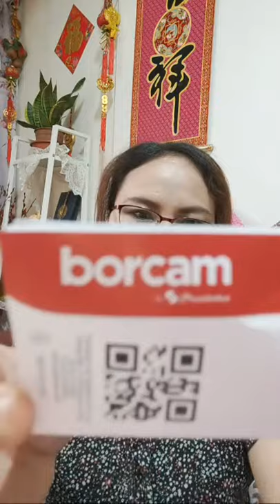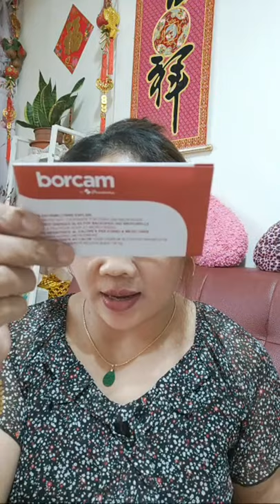UNBOXING PRABOTAN DAPUR AJIB ANTI PECAH~TAIWANESE TAIWAN